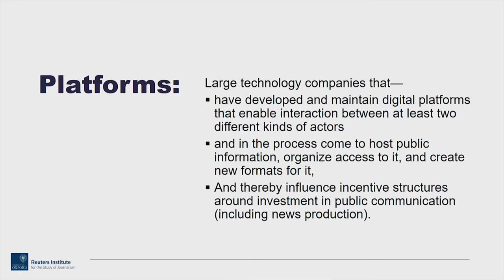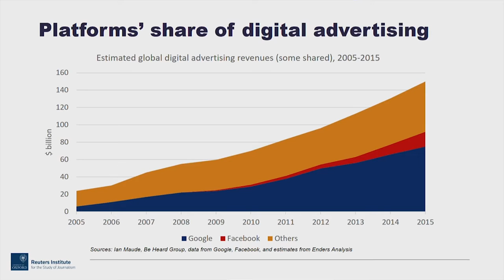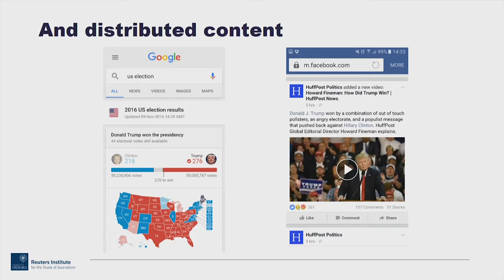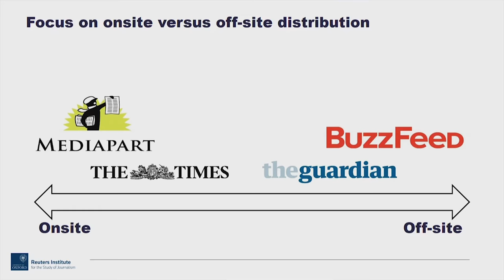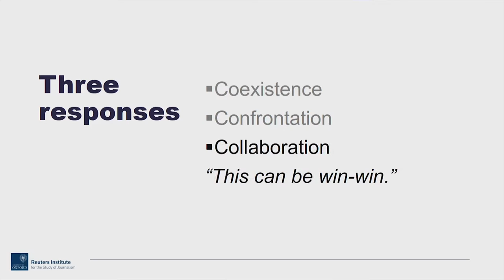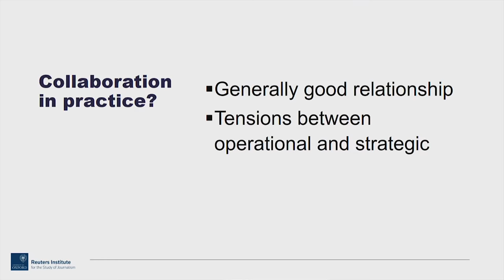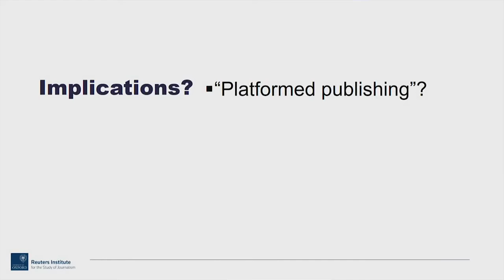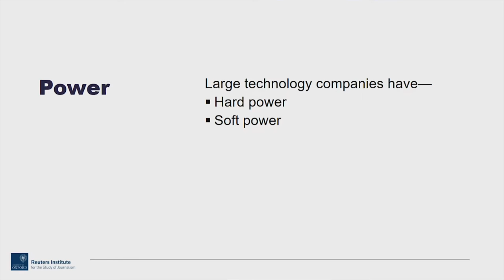Platforms and publishers: coming to terms with a new digital media environment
ECREA 2016 in Prague keynote speech by Rasmus Kleis Nielsen, the director of Research at the Reuters Institute for the Study of Journalism at the University of Oxford, the UK.